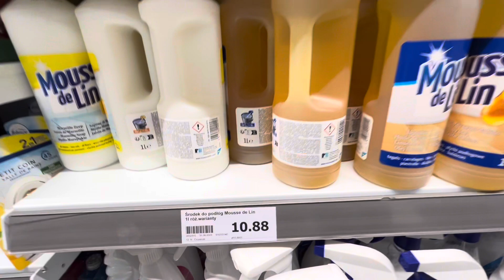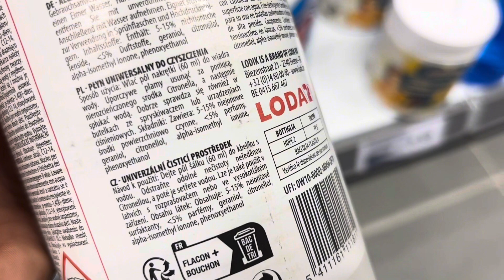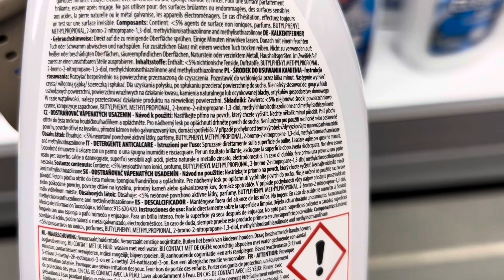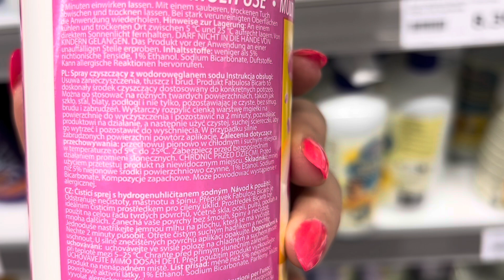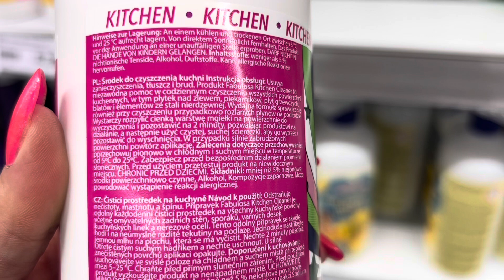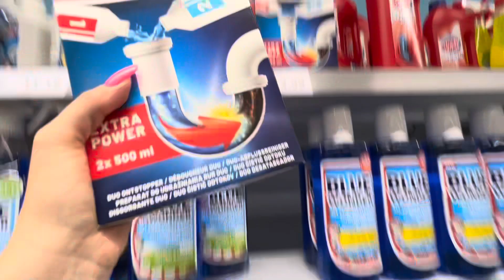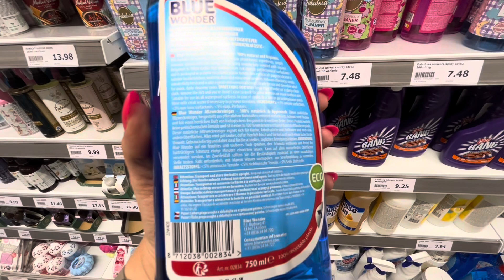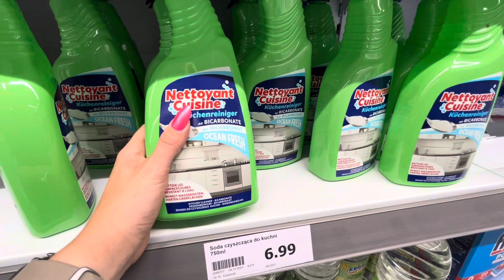ACTION‼️ ŚWIETNE ARTKULY 💥 TANIE DETERGENTY 🥰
Witam w action na przeglądzie artykułów do domu 🥰.